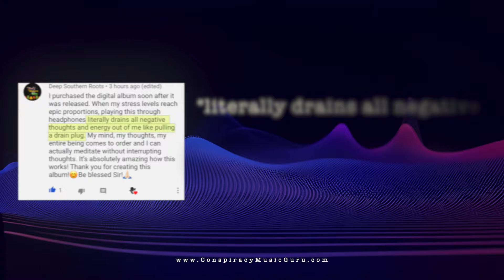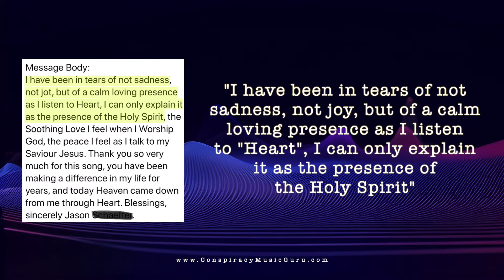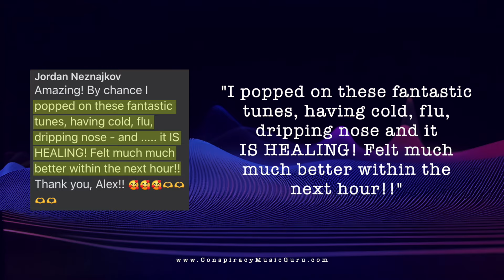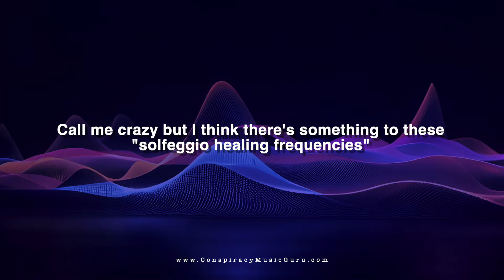True Solfeggio Vol 2 - A musical experiment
Please consider getting an album, or teeshirt.
They make great gifts! Thanks for your support 👊😎

🙏 PLEASE SUPPORT 🙏 (support what you like or it goes away)